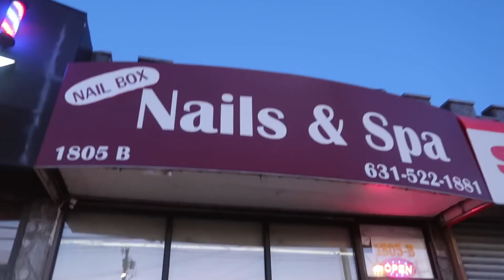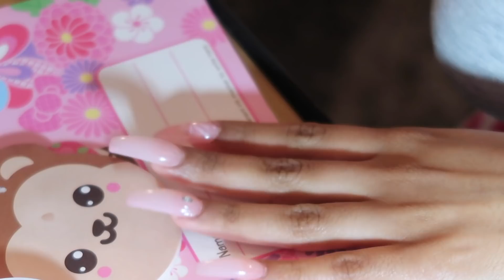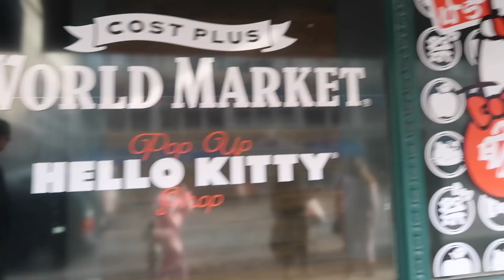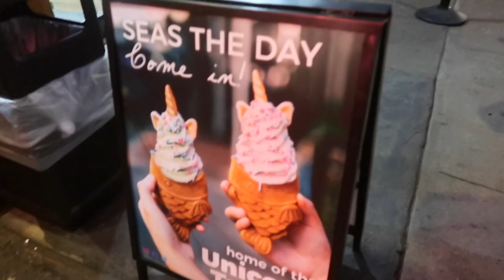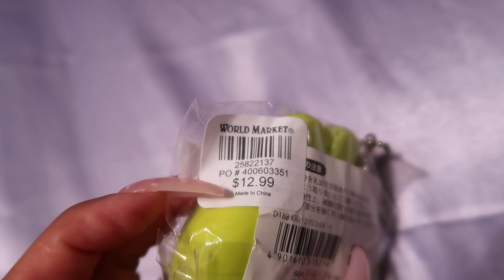my 22nd birthday 💕 hair, nails, hello kitty pop up ! (vlog)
finally a bitch is 22 💗💗 i decided to have a calm & cute birthday this year y’all, hope u enjoy

depop - stephsoulx